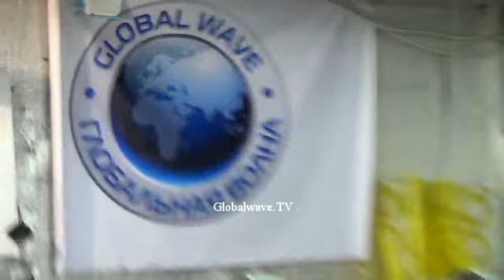Новости ИКС сити 19 марта 2015 - Глобальная Волна - The Global Wave